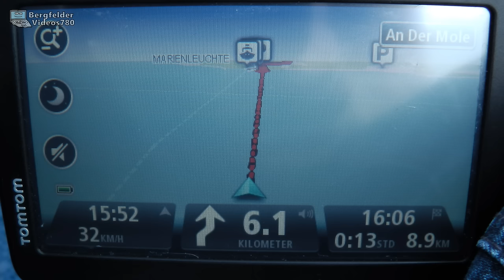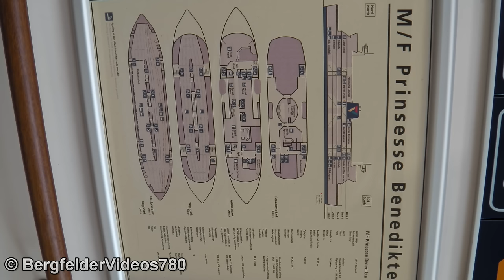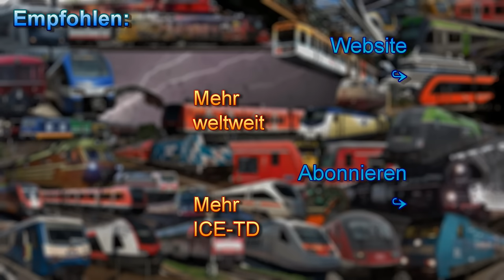🔵 Rødby Færge mit DSB farbenem ICE-TD 605 006 +Schiffs-Einfahrt, DSB ME 1536 +Regionaltog und mehr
[Dansk nedenfor] Der deutsche ICE-TD 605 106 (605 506) im DSB Farbkleid auf seinem Weg von Dänemark nach Deutschland in Rødby Færge, wo der Zug das Festland verlässt und auf ein Scandlines-Schiff auffährt. Somit schippert der ICE-TD über das Meer nach Deutschland.
Dieses Video zeigt seine Fahrten am Bahnhof Rødby Færge und auch einen Regionalzug mit der DSB Lok ME 1536, der Rødby Færge mit Nykøbing Falster und weiteren Orten bestenfalls im Zwei-Stundentakt bedient, sofern das nicht ein ICE-TD übernommen hat.
Wir werfen außerdem mit Stadtbildern einen Blick in die ruhige Ortschaft und nehmen die Fähre zurück nach Puttgarden.
ℹ️ Eines der drei entgegenkommenden Scandlines-Schiffe hatte evtl. sogar einen ICE-TD an Bord. Dies war bei meiner Hin- und Rückfahrt beide Male auf meinem Schiff nicht der Fall.

(Schlussszene: Stillgelegter Bahnhof Wasentegernbach bei Sonnenuntergang)
English:
The german ICE-TD 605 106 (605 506) coloured in DSB sheme on its way from Denmark to Germany in Rødby Færge where the train leaves the solid railroad and goes on a Scandlines ferry. Therefore the ICE-TD sails on the sea to Germany.
This video shows its movements at the train station Rødby Færge  and also another regional train with DSB class ME loco 1536 that connects Rødby Færge with Nykøbing Falster and the rest of Denmark not more often than every two hours if an ICE-TD isn't there.
Furthermore we take a glance at the quiet town and take the ferry back to Puttgarden.
ℹ️ One of those three other seen ferrys might also transport an ICE-TD, when I was on the ferries this wasn't the case on my ferry.
Dansk:
Den tyske ICE-TD 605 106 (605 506) i DSB bemaling på vej fra Denmark til Tyskland i Rødby Færge, hvor toget fastlandet forlader and rejser on a Scandlines skib. Således tog sejler løbet sea til Tyskland.
Denne video viser sine ture på stationen Rødby Færge station and also en regional tog with DSB Lok ME 1536. Dette tog forbinder Rødby Færge hver to timer med andre steder. Medmindre en ICE-TD er der.
Vi ser også ind i den stille landsby, og vi tager Færgen tilbage til Puttgarden.
ℹ️ En af de tre modsatte Retning Scandlines Skibe Måske endda had s ICE TD ombord. Det var ikke tilfældet på min udrejsen og på min returflyvning.

© BergfelderVideos780